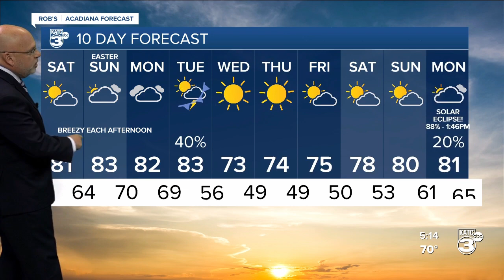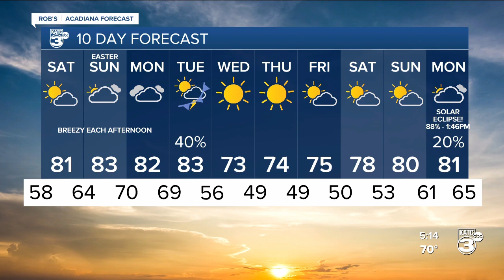Rob's Weather Forecast Part 2 5pm 03-29-24